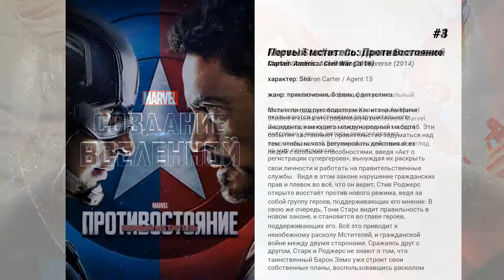Лучшие фильмы Emily VanCamp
11. Звонки

10. Звонок 2
Чтобы избавиться от кошмарных воспоминаний и начать новую жизнь, Рейчел с сыном переезжают в маленький городок в штате Орегон. Но, когда совершается убийство и на месте преступления обнаруживают загадочную, неподписанную видеокассету, Рейчел понимает, что мстительная Самара вернулась и решительнее, чем прежде намерена продолжить свой безжалостный террор. В отчаянной борьбе за жизнь, свою и сына, Рейчел вновь должна противостоять Самаре.

9. Носители
Ужасная инфекция вырвалась в наш мир. Убивающая людей в страшных муках, она моментально и глобально распространилась воздушно-капельным путем среди людей. Четверо друзей оказались застигнуты этой эпидемией в дороге. Постоянное передвижение стало для них единственным путем к выживанию. Избегая контактов, они стремятся покинуть зараженную территорию, но удастся ли им выжить?..

8. The Girl in the Book

7. Norman

6. Marvel: 75 Years, From Pulp to Pop!

5. Вас не догонят
Подруги. Соседки по комнате. Влюбленные. В дорогом частном колледже, затерянном в густом лесу, шестнадцатилетних воспитанниц учат всему: от иностранных языков до фехтования. Единственное, чему невозможно научить — как скрыть первое чувство любви, если оно направлено на твою соседку по комнате. Как проявить это запретное чувство, чтобы не стать изгоем, чтобы добиться того же в ответ…

4. Marvel Studios: Создание Вселенной
Фильм предлагает ближе узнать историю Marvel Studios и кинематографическую вселенную Marvel. Заглядывая за кулисы съемок кинолент и беря интервью у звезд, авторы предоставляют поклонникам этой Вселенной эксклюзивный взгляд на мир кинокомиксов.

3. Первый мститель: Противостояние
Мстители под руководством Капитана Америки оказываются участниками разрушительного инцидента, имеющего международный масштаб. Эти события заставляют правительство задуматься над тем, чтобы начать регулировать действия всех людей с особыми способностями, введя 'Акт о регистрации супергероев', вынуждая их раскрыть свои личности и работать на правительственные службы.  Видя в этом законе нарушение гражданских прав и плевок во всё, что он верит, Стив Роджерс открыто восстаёт против нового режима, ведя за собой группу героев, поддерживающих его мнение. В свою же очередь, Тони Старк видит правильность в новом законе, и становится во главе героев, поддерживающих его. Всё это приводит к неизбежному расколу Мстителей, и гражданской войне между двумя сторонами. Сражаясь друг с другом, Старк и Роджерс не знают о том, что таинственный Барон Земо уже строит свои собственные планы, воспользовавшись расколом величайших героев Земли.

2. Beyond the Blackboard

1. Первый мститель: Другая война
После беспрецедентных событий, впервые собравших вместе команду Мстителей, Стив Роджерс, известный также как Капитан Америка, оседает в Вашингтоне и пытается приспособиться к жизни в современном мире. Но покой этому герою только снится - пытаясь помочь коллеге из агентства Щ. И. Т, Стив оказывается в центре событий, грозящих катастрофой мирового масштаба. Для того, чтобы разоблачить злодейский заговор, Капитан Америка объединяется с Черной вдовой. К ним также присоединяется новый соратник, известный как Сокол, однако никто из них даже не подозревает, на что способен новый враг.